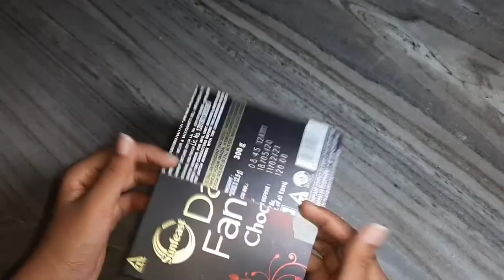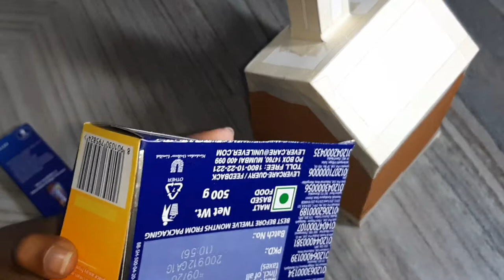SECRET🗝DRAWER HAND MADE PIGGY💸BANK || Dipsa's Creativity #22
Welcome To Dipsa's Creativity♥️

Today you all will learn to Do SECRET🗝DRAWER HAND MADE PIGGY💸BANK...

♥️Love♥️You♥️All♥️